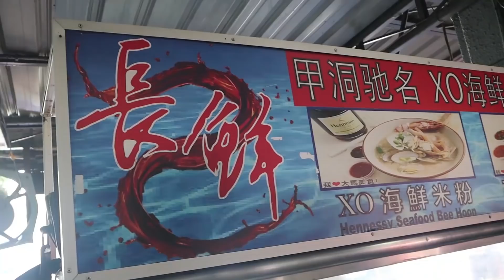《北西八地-吃美食》原本想要推掉的試吃片，結果老闆傳照片來我就點頭答應了！！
原本我以為在茶室檔口，沒太多東西拍攝，當他傳了他的檔口和食物的照片后，我就連忙點頭答應了

因為他的海鮮米粉的賣相實在是太吸引我了！！
你們也點擊影片看看是不是很吸引？？？！！！

TryFresh Xo Seafood Noodle 长鲜xo海鲜米粉

Metro Prima 琼南海茶室(HQ)
No 1G，Jalan Prima 1
Pusat Niaga Metro prima
52100 Kepong K.L.

Jalan Ipoh (分档) 琼南海茶室
51，Jalan Kepong lama
Kg Batu,K.L. 52100 Kepong

Taman Segar 大家庭茶室 （分档）
No 2 ,Jalan Manis 4，
Taman Segar, Cheras
56100 K.L.

Restoran Sun Yin Loong (分档)
41-01,Jalan PJU 1/3c
Sunway Mas Commercial Centre
47301 Petaling jaya, Selangor

Restoran New Seaview （分档）
81-129, Jalan 20/7,
Paramount Garden,
Selangor 46300 PJ